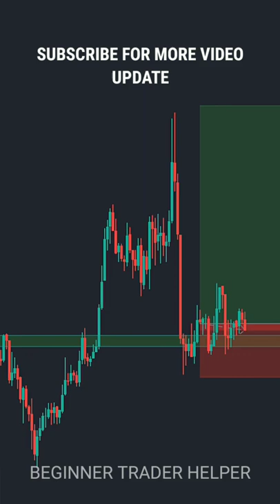INVERTED HEAD & SHOULDER SECRET REVELED tradingview | Stock | Market | crypto | Trading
OPENING AN ALICE BLUE ACCOUNT TO JOIN IN PREMIUM WHATSAPP GROUP FREE OF COST 👇

Trader-Finance
Trade - Topic
Day trading-Topic
Option Topic
options trading
day trading
crypto trading
Trader-Finance
Trade - Topic
trading view
trading company
share trading
stock trading
trading account